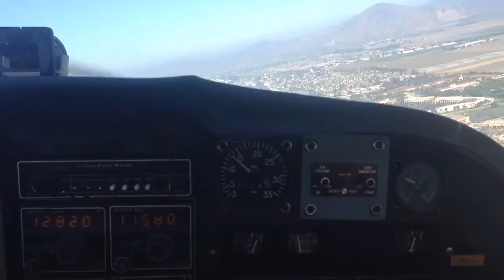Cessna 172 Landing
Sat in the copilot seat when my dad's friend took us up in his Cessna 172
Landing at Camarillo Airport